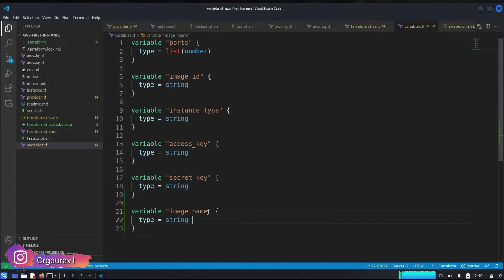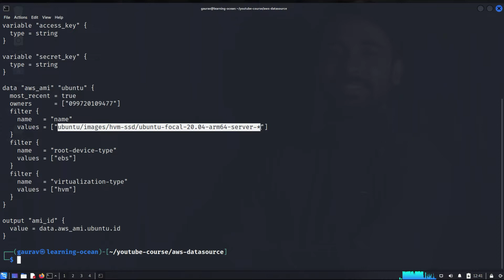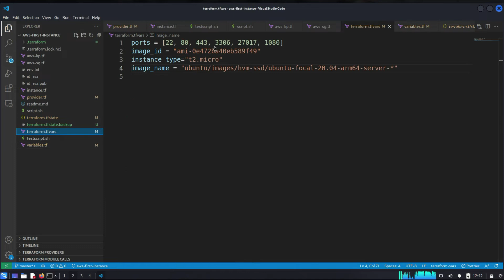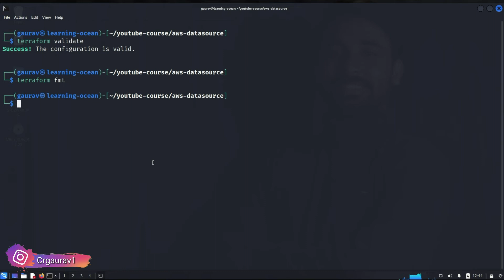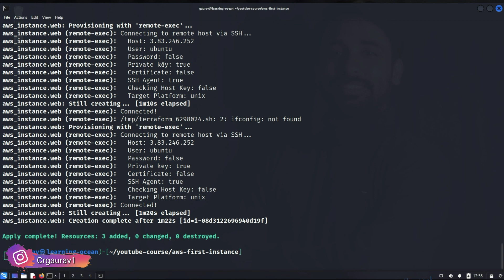47. Terraform (In Hindi) - Use Datasource in Terraform